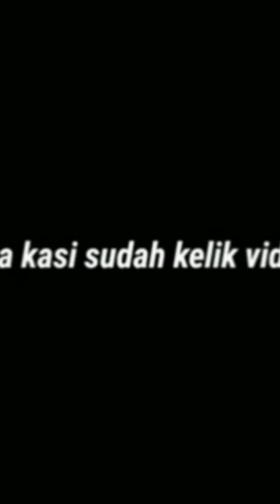(Karo semanisna) - Andika Gondang Kisaran